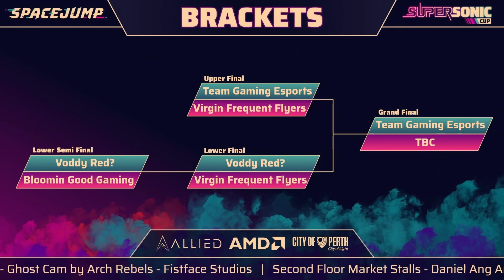The Supersonic Cup Winter Major 2023 | Lower Bracket Final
Watch Voddy Red? take on Virgin Frequent Flyers in the Lower Bracket Final at The SPACEJUMP Supersonic Cup!

This was held at The Rechabite in Perth on Sunday, June 18.